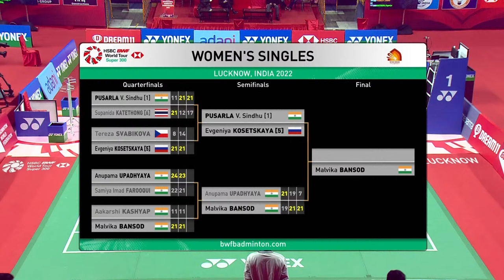Syed Modi India International 2022 | Pusarla V. Sindhu (IND) [1] vs Evgeniya Kosetskaya (RUS) [5]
Syed Modi India International 2022 | Super 300
Women's Singles | Semifinals
Pusarla V. Sindhu (IND) [1] vs Evgeniya Kosetskaya (RUS) [5]